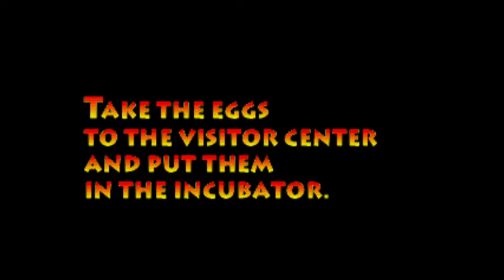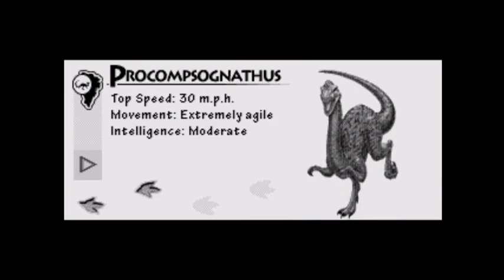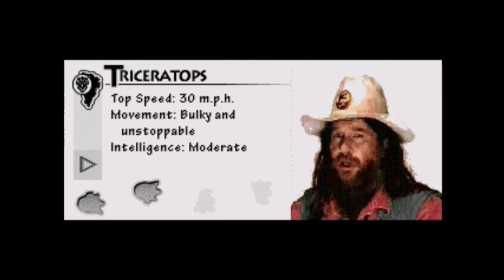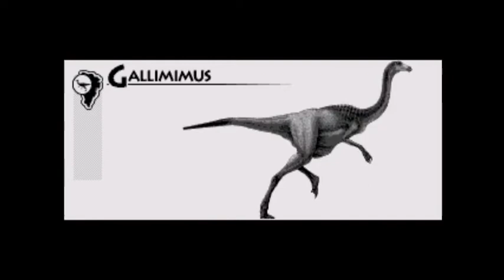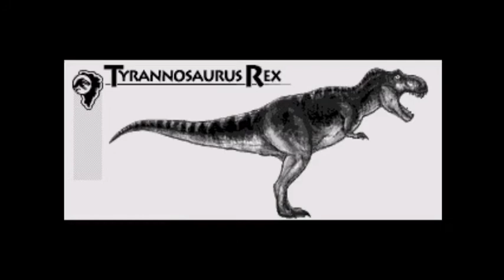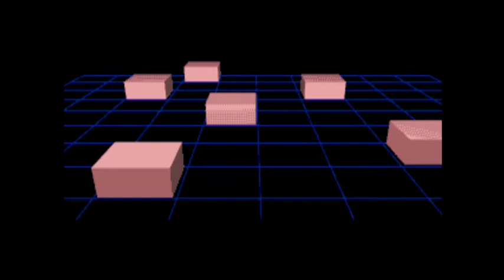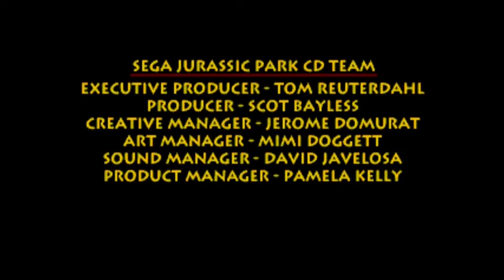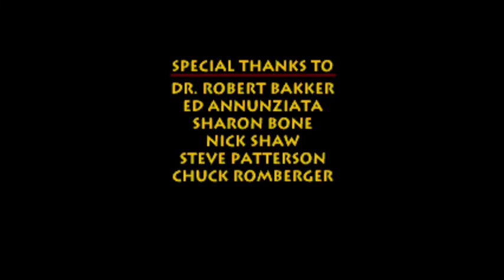Jurassic Park Playthrough (SEGA CD) (DEATHLESS)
Jurassic Park is my favorite movie/franchise of all time and I have grown up playing with the toys and the video games for most of my childhood. And as I have grown up I still find myself replaying the games on an annual/regular basis. The JP game on Sega Genesis is arguably the game I play the most on the Sega Genesis and is potentially my favorite on the console as well (its contested only by Sonic The Hedgehog 3 and Ghostbusters). The one JP game that I am not that familiar with is the Sega CD game. While I have had the game for years, I am not too familiar with it and have had hardly played it at all since my Sega CD console is rather touchy and unreliable so it has sat on my shelf for over 15+ yrs. Until now that is. Having beat pretty much every single Jurassic Park and The Lost World game for the era (including the PC games like Trespasser and the GB and Game-Gear games) and with Jurassic World: Dominion coming out to wrap up the series, I figured that its time to finally sit down and do this game since its long overdue. Having done it now the results were most interesting. I knew that the game was a Point-And-Click adventure game for the most part and that being a genre that I do not indulge in for the most part (Shadow Gate and the Uninvited games on NES not withstanding. ) it was a serious question of how well I would fare at this and how much I would enjoy it. I am pleased to say that it turned to a very pleasant experience. I found the puzzles to be challenging but not frustratingly so, a good amount of items, a very decent challenge in getting the eggs from the various dinosaur nest and the dinosaur's themselves are all adequately and accurately represented. While the video message sequences are very corny and of their time, they do serve a purpose of helping the player with clues and advancing the story along, and are pretty entertaining when viewed from the perspective of when the game came out. Is it the best JP game? No, not at all. But it is certainly playable and one can enjoy it if it is not taken too seriously. I like that its unique for trying something completely different in being a puzzle/adventure game instead of the standard platformer that we got on the Sega Genesis/Megadrive. If one can find a copy (and a working Sega CD console) for a decent price I would say check it out and get since its a decent little time-capsule of when JP Mania had taken over back in 1993-94. I am very glad to have played it and to say that I have now closed the book on the old-school JP games. But this will not be the last JP game that I upload for the channel though. I got at least one more coming, but that will have to wait till next month.